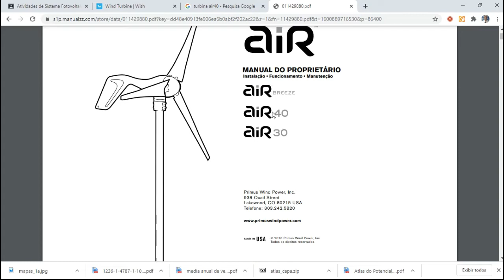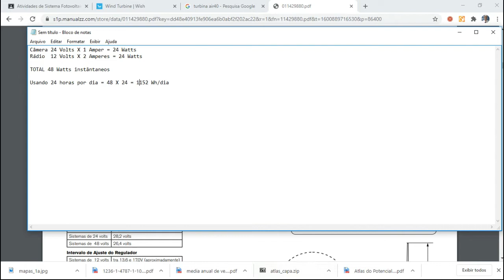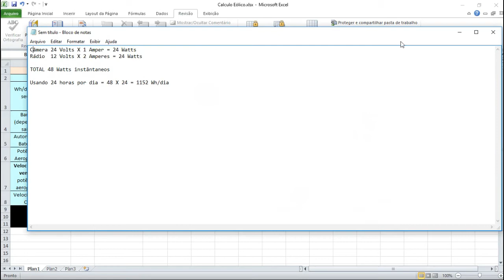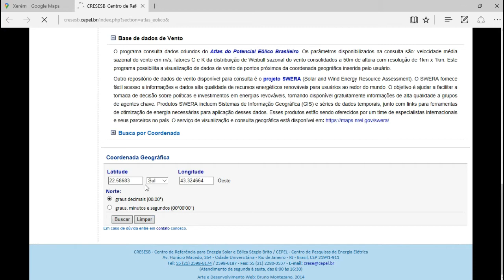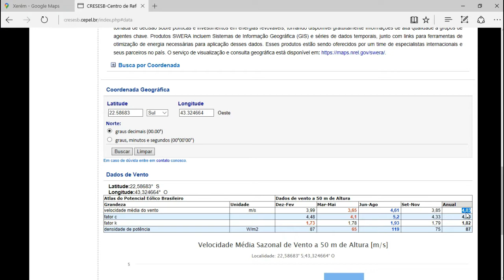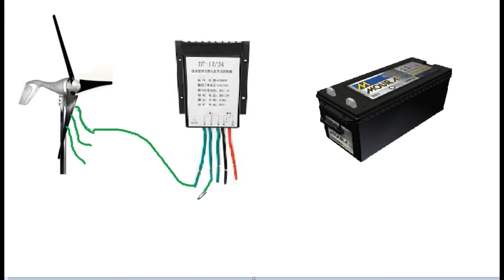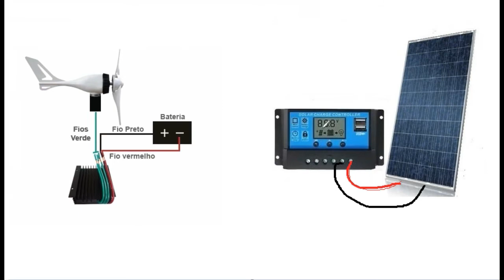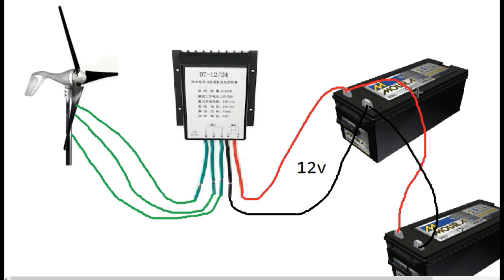8 Energia Eólica - Projeto Completo